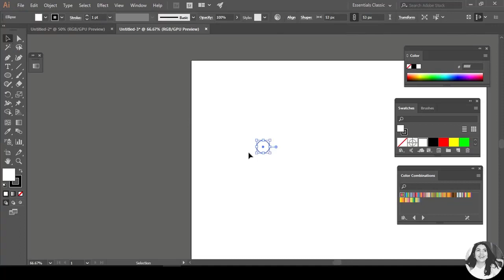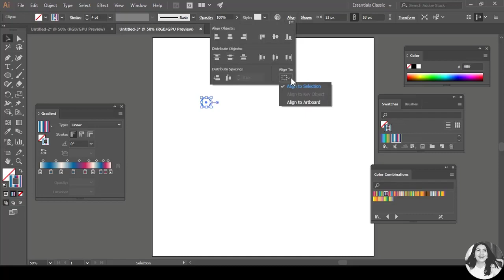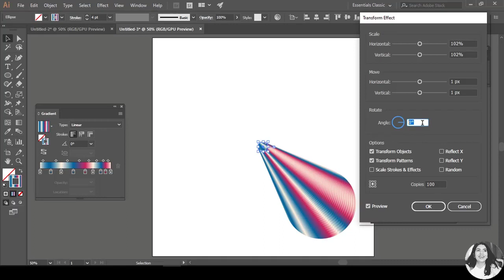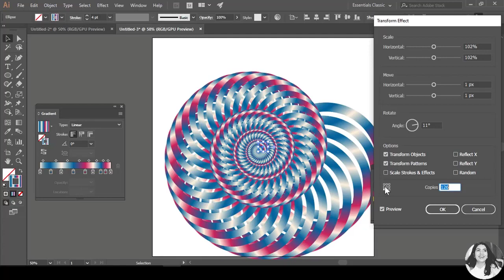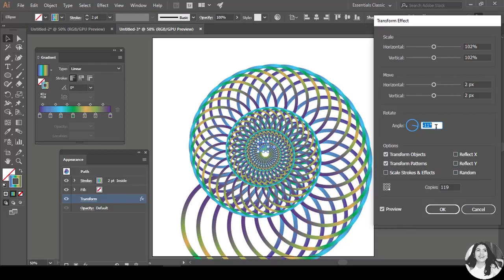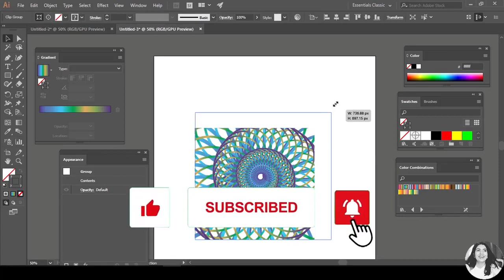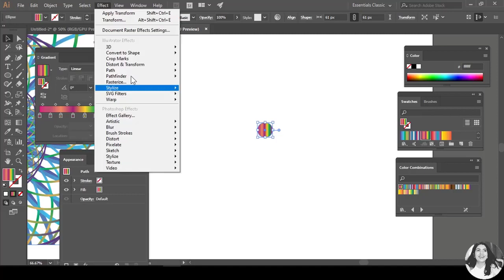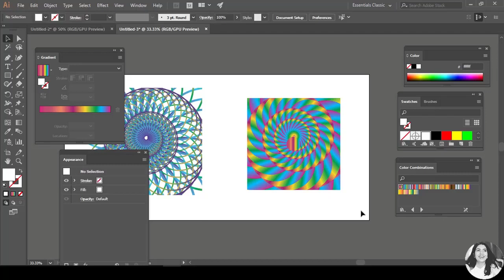Colorful Gradient Round Spiral in Illustrator- Adobe Illustrator Tutorial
Hi guys, in this video how to create colorful gradient round spiral in illustrator.